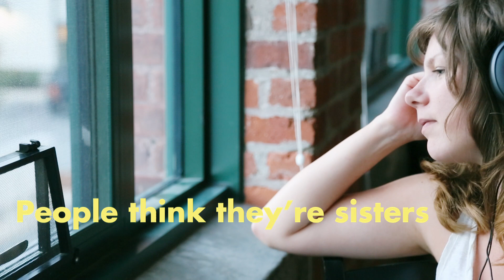Allison Weiss - Wait For Me (Official Video)